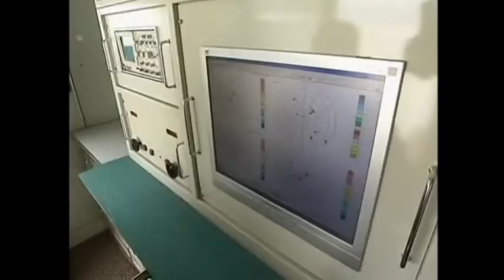3614AS CHINA MILITARY DRILL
3614AS CHINA MILITARY DRILL